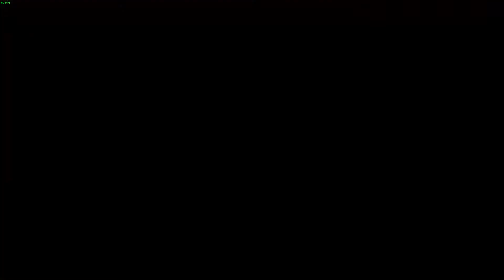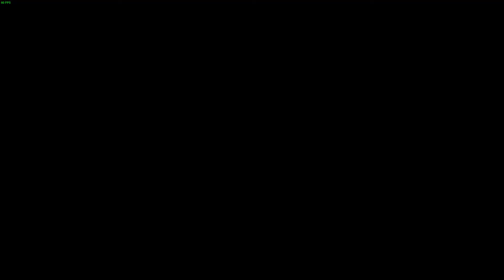【殷斯特】09/17 PC 破曉傳奇 Tales of Arise - Part 11 光之領將迦納貝特